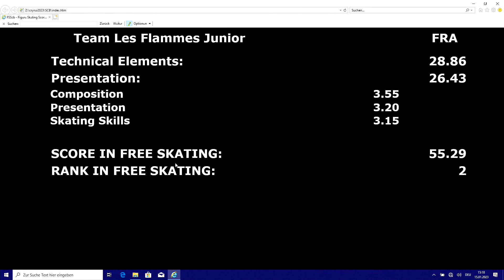NeuchatelTrophy2023 FS LES FLAMMES Junior FRA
ISU Junior, free skate